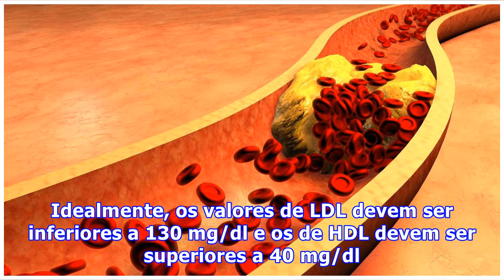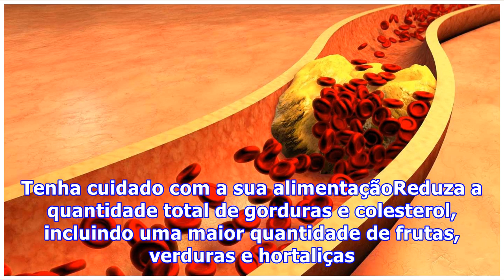Colesterol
Um estilo de vida adequado pode ajudá-lo a prevenir esta doença Juntamente com os triglicéridos, o colesterol é uma das principais substâncias gordas presentes no sangue. Quando se combina com o sangue, formam-se lipoproteínas de elevada densidade (HDL ou o chamado colesterol bom), ou de baixa densi...